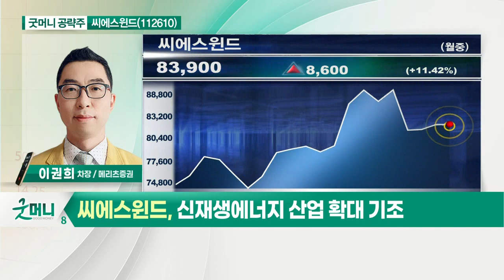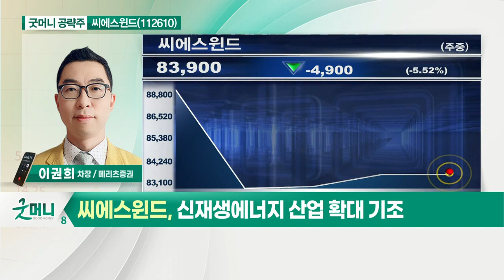씨에스윈드(112610)... 신재생에너지 산업 확대 기조_굿머니 공략주 (20210729)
- 신재생에너지 산업 확대 기조
- 수주 잔고 확대 중
- 글로벌 풍력시장 정책 모멘텀 강화